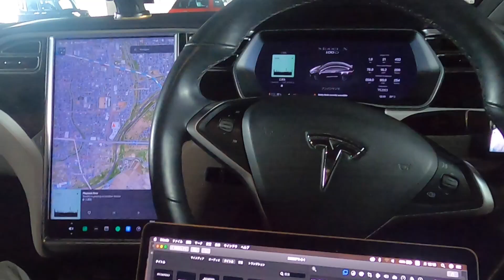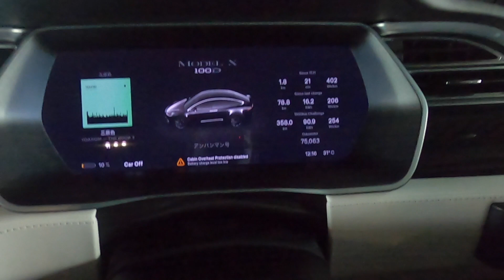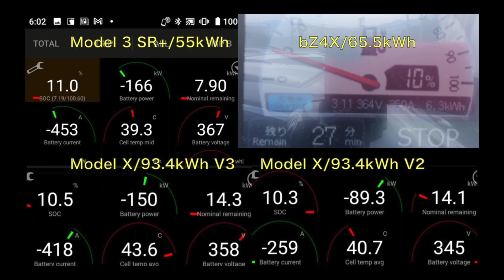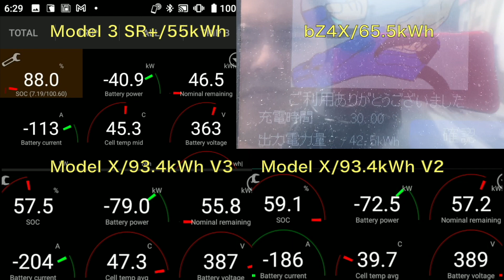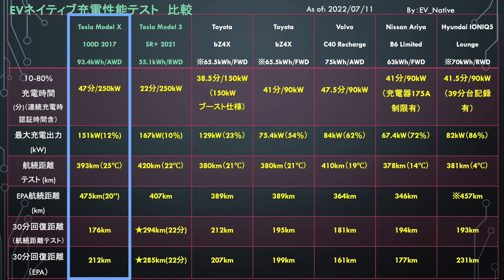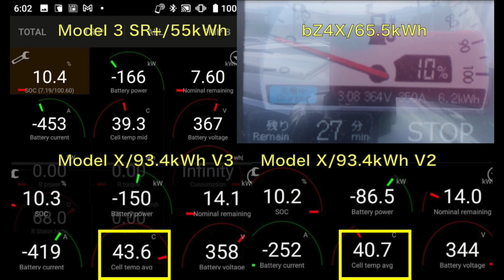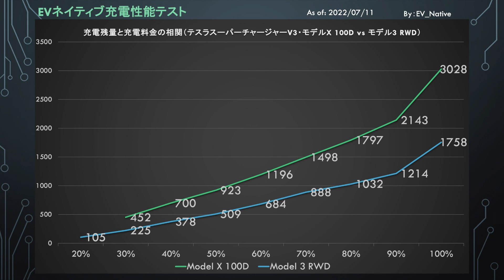【気になる充電料金も一挙紹介】5年落ちテスラに充電スピードは期待できません 2017年式「テスラモデルX」の急速充電性能をモデル3・日産アリアと徹底考察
中古市場に出回り始めている中古のEVは購入してもいいのかに関して、2017年式のテスラモデルX100Dを使用して、急速充電にかかる時間をモデル3や日産アリア・トヨタbZ4Xなどの競合車種と比較したところ、
想定を大きく下回る結果に留まりながら、半分程度のバッテリーしか搭載していないモデル3よりも圧倒的に遅いタイムを記録したという、その中古テスラの電気自動車の質を徹底解剖します。

【関連動画】
↓【アリアe-4ORCE発売間近か！？】アリア・テスラの販売は減速してるけど、EVガラパゴスは脱却中？　2022年6月度の日本のEV販売台数が急上昇！↓

↓【日本EVベンチャー社長独占インタビュー：後編】「日本発チャデモ規格は消滅寸前です」EVモーターズ・ジャパン社長が警告：EVガラパゴス寸前の理由とその脱出策、そして”商用EV”の未来とは？↓

↓【日本EVベンチャー社長独占インタビュー：前編】「日本製電池で必ずやEV先進国に返り咲ける！」EVモーターズ・ジャパン社長が明かす、”商用EV”の大いなる可能性を徹底解剖↓

↓【5年落ち中古EVの実態】モデル3・日産アリアよりも全然走らない、、　5年落ち「テスラモデルX 100D」の航続距離が想定を大きく下回ってしまった件↓

↓【1000kmチャレンジでテスラ史上最悪の結果、、】5年落ちのテスラの驚異のスペック　「テスラモデルX100D」で1000km爆走してみたら、テスラ史上最遅の結果に留まってしまった件↓

Twitterは＠EV_Native